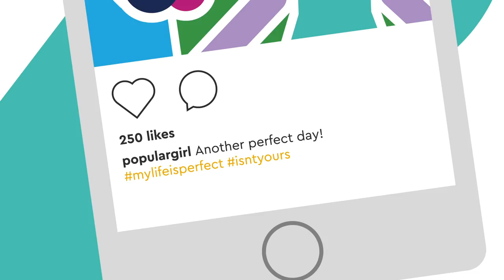Children's Hospital Colorado Presents: Break the Stigma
It’s not always easy to tell others that your child has challenges managing their thoughts or feelings. And it might not be easy for your child to express that either. Even though it is normal for people of any age to experience these challenges, our culture has told us we need to fear them. In this video, we ask why it is this way and what we can all do to give each other the support we need to get help.